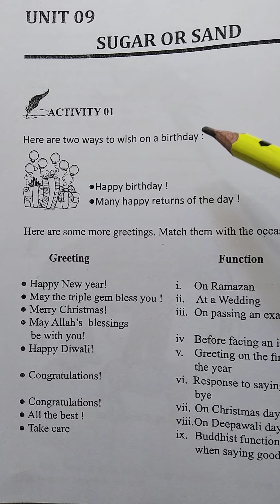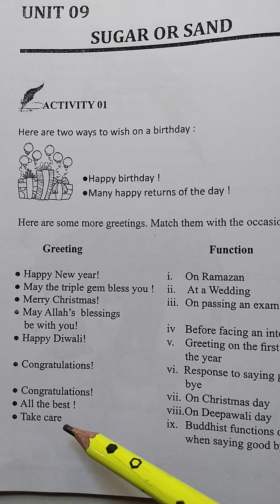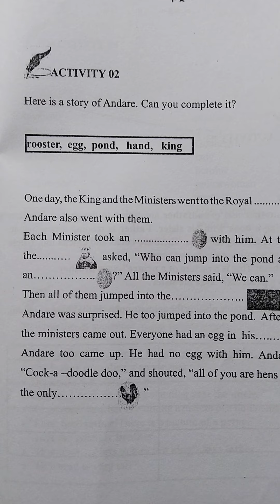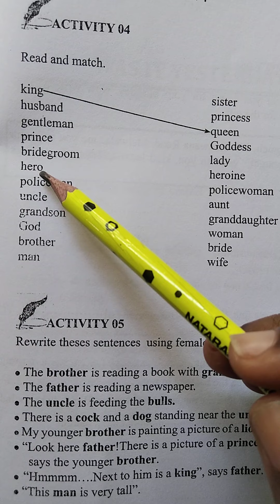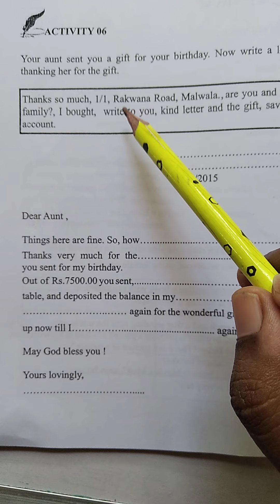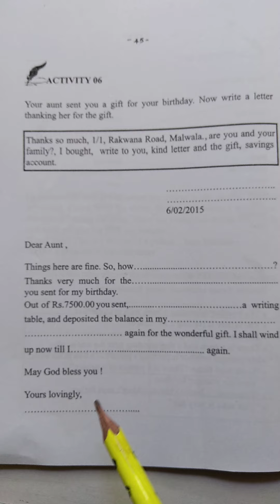Grade-06 ; Unit-09 (workbook )